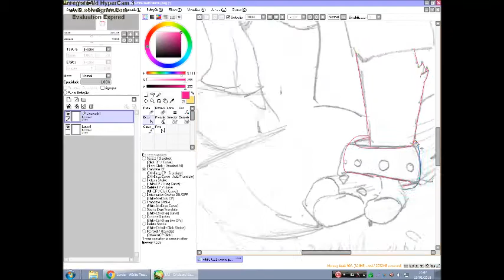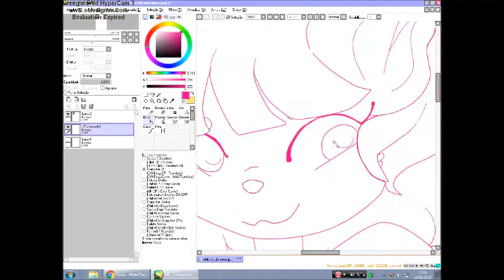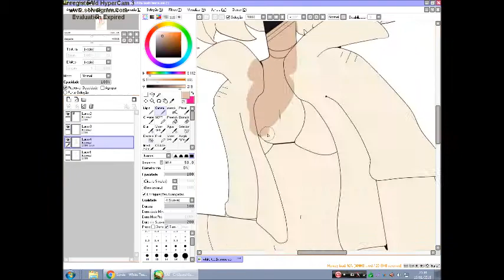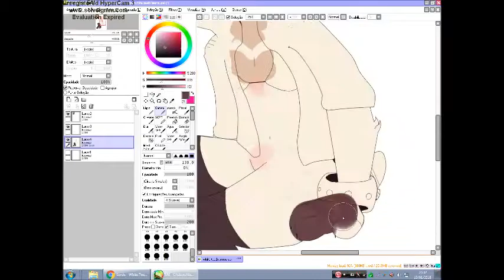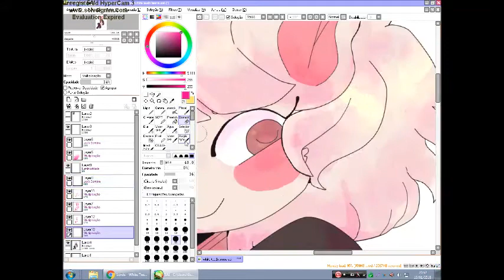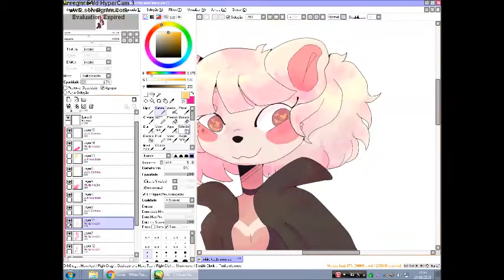White Teeth Teens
SONGS - White Teeth Teens by Lorde
                400 Lux by Lorde

 I rly like this gal! It's a gift for CityKings on dA (yeah, I'm THAT person that draws characters just 'cus it's cute)